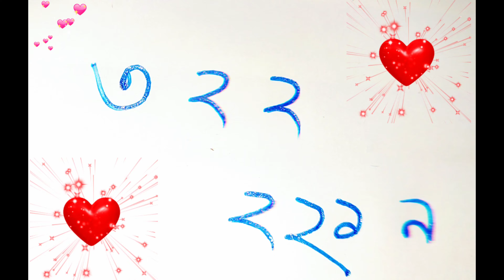অংক সংখ্যা দিয়ে নাম। কারোর নিজের নাম লিখে নিতে চাইলে কমেন্ট করুন। সাবস্ক্রাইব করে পাশে থাকুন।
অংক সংখ্যা দিয়ে নাম। কারোর নিজের নাম লিখে নিতে চাইলে কমেন্ট করুন।